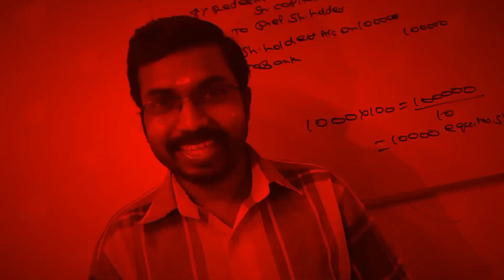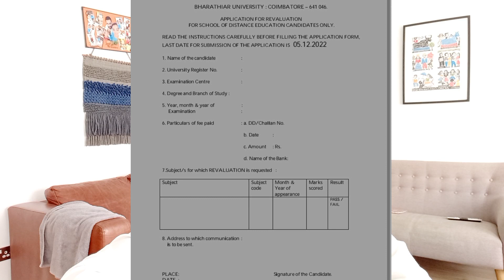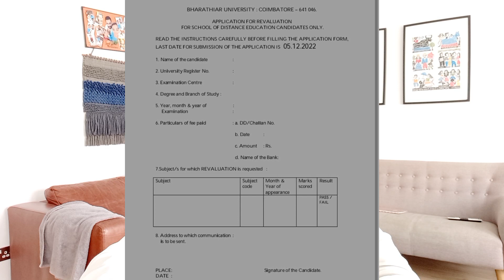How to Apply For Revaluation?|Bharathiar University Distance Education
Ph:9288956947(Whatsapp Only). Exam Oriented Online Crash Coaching For Calicut University & Bharathiar University.

KCS CARE
Thrissur -680027

Online Batches
CMA
M.com
MBA